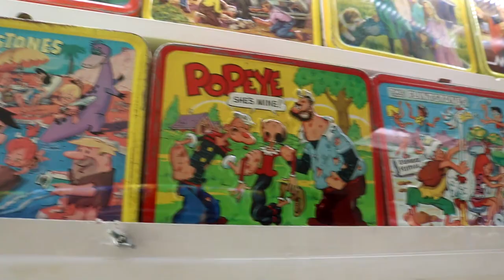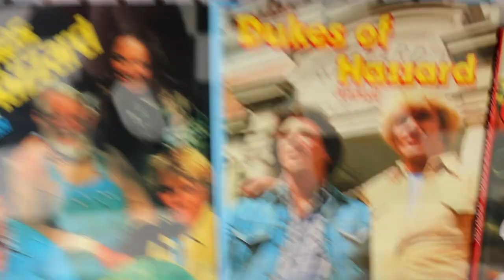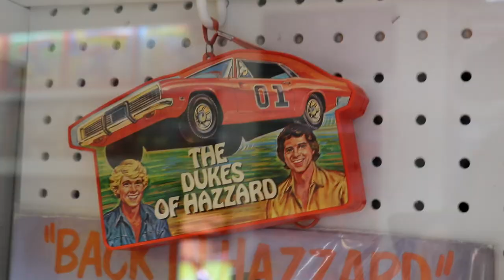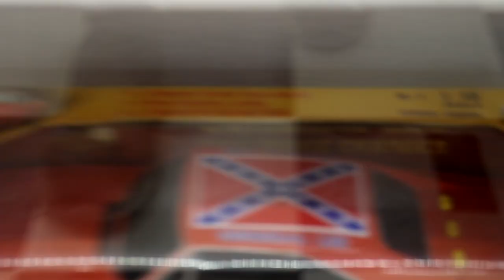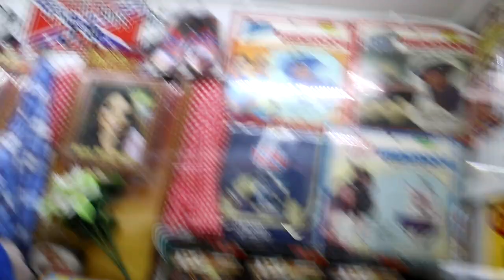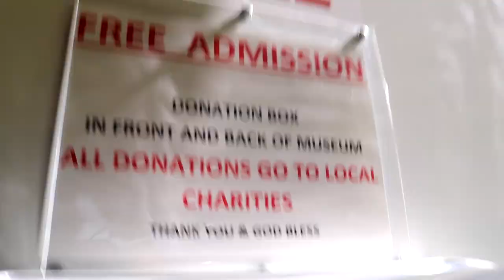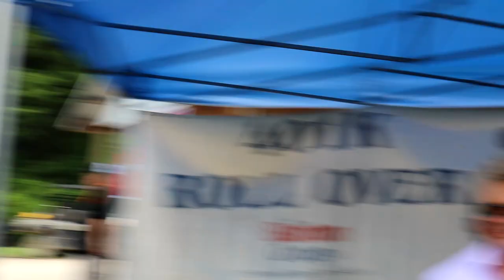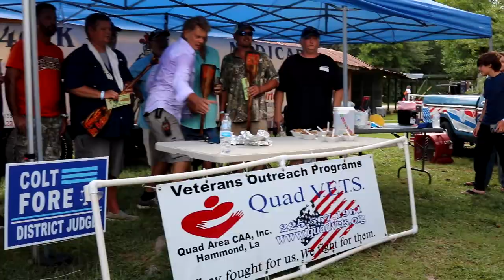TOURING A DUKES OF HAZZARD MUSEUM BEFORE JOHN SCHNEIDER'S JAMBALAYA COOK OFF!!! (CM40 Vlog)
Stay Rebel.

-ChunkeyMonkey40